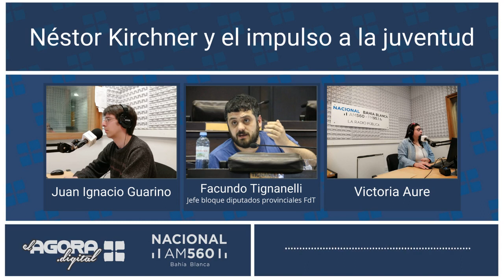Néstor Kirchner y el impulso a la juventud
Facundo Tignanelli, jefe el bloque de diputados provinciales del Frente de Todos y responsable provincial de La Cámpora, participó de una entrevista en El Ágora en Radio Nacional

En conversación con Juan Ignacio Guarino y Victoria Aure recordó al presidente Néstor Carlos Kirchner y cómo abrió la participación política a la juventud organizada.